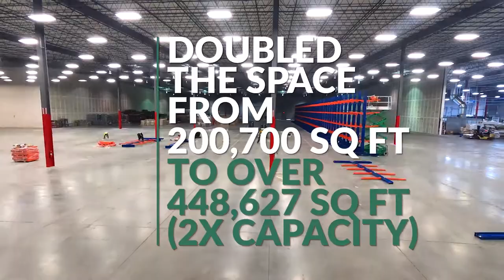Huttig Building Products - Overall Promo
Client: Huttig Building Products

Video & Photo Content Produced by Vibrant Media Productions, LLC.